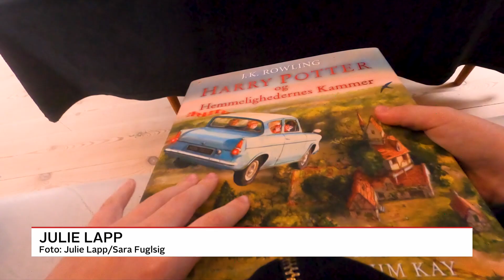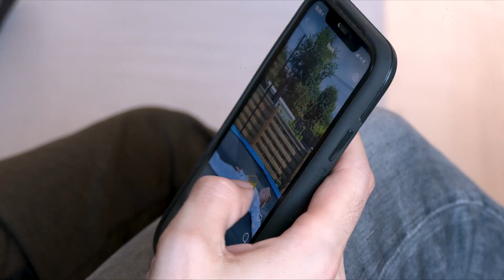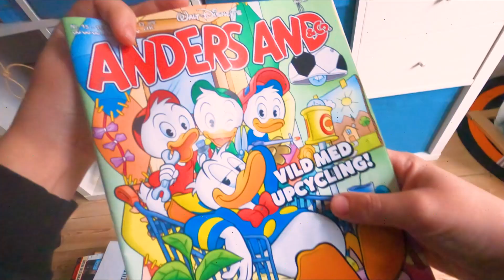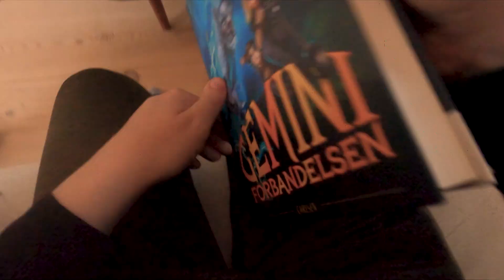Nor er Danmarks yngste bog-blogger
Nor Paulsen-Ahrendt er ti år. Han går til svømning og karate, bygger lego og bor med sin mor og far i en villa i Odense.
Og så er han Danmarks yngste bogblogger. En blog, han deler med sin far Jakob Paulsen på Instagram under navnet "Nor og far læser."

Allerede fra han var tre år gammel, begyndte far Jakob Paulsen at dele billeder af Nor på Instagram, hvor han læser letlæsningsbøger. Det er sidenhen blevet til 1.373 opslag og 1.859 følgere.
Nu er Nor og far blevet nomineret til en Danish Book Blog Award, som er den største pris for danske bogbloggere.

Verdens bogdag
Verdensbogugen er udsprunget af Unescos årlige “Verdens bogdag” den 23. april, som blev stiftet i 1995. Fejringen af dagen startede i Catalonien, hvor man dén dag gav en bog og en blomst til én, man holdt af.

Nu fejres bogdagen i mange lande, hvor der sættes fokus på læselysten hos børn og unge.